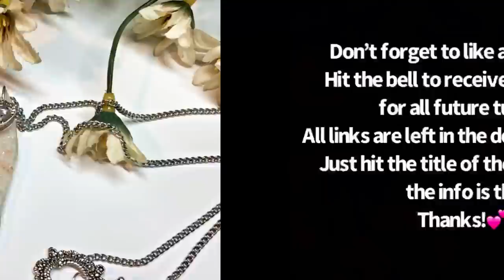Polymer Clay ‘Starbright’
I used:
Cernit trans
White Premo

Silver and gold metal leaf flakes and sheets

White liquid sculpey

UV resin

Jewelry findings

Links to products